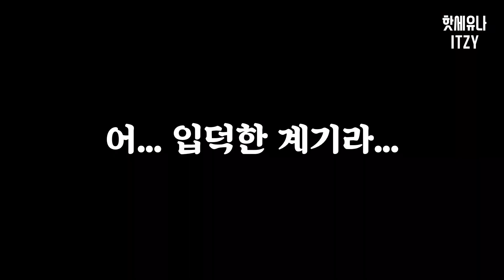[ITZY] 나 최애 누구해야 돼?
있지에게 입덕해버렸다!